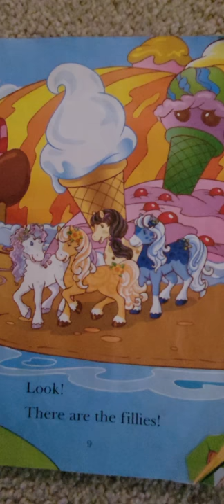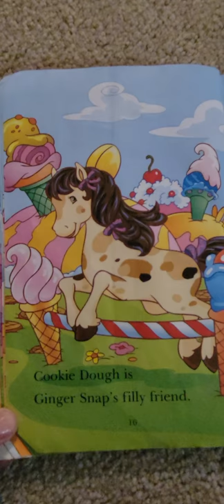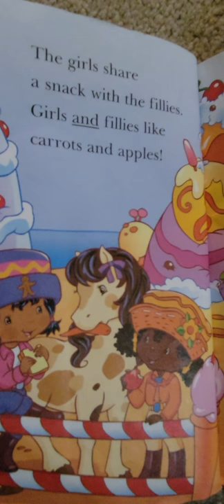Strawberry Shortcake's Filly Friends